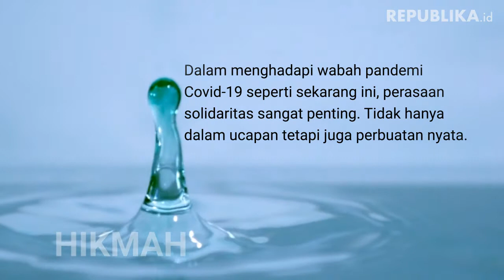HIKMAH | Ramadhan Bulan Solidaritas Sosial Oleh Faozan Amar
Menahan lapar dan dahaga pada bulan Ramadhan diharapkan melahirkan rasa solidaritas sosial.

OLEH FAOZAN AMAR

Dalam mekanisme penghitungan zakat, salah satu syarat harta kekayaan (maal) yang wajib dizakati adalah telah mencapai nishab, yakni batasan kepemilikan seorang Muslim selama satu tahun untuk wajib mengeluarkan zakat. Sehingga untuk alasan kemudahan, maka membayar zakat dilakukan setiap bulan Ramadhan. Di samping itu, ada zakat fitrah yang wajib dibayarkan di akhir Ramadhan.